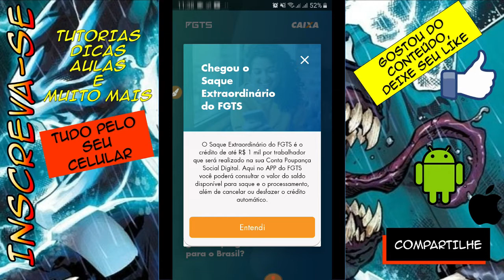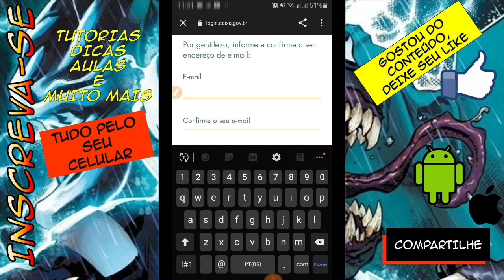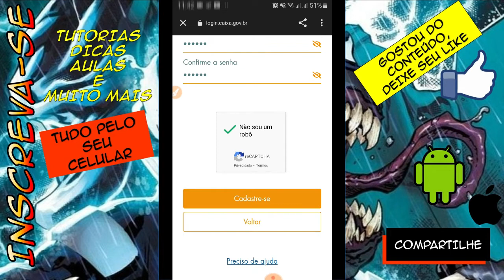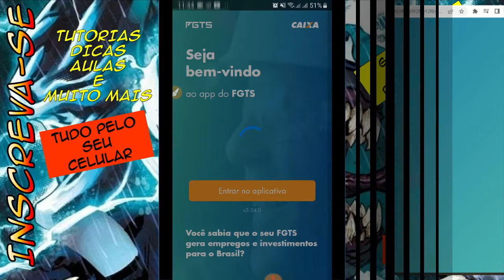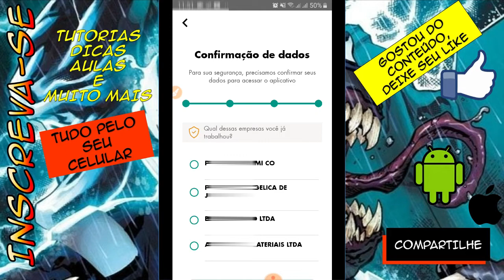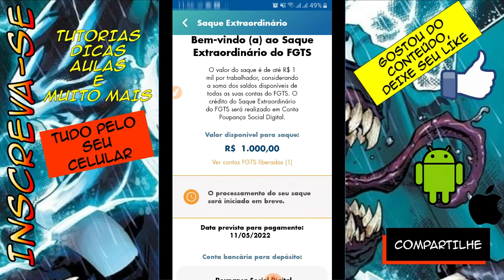Como ver o valor que vai Receber de FGTS Extraordinário [ATUALIZADO]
Como ver o valor que vai Receber de FGTS Extraordinário 2022 [ATUALIZADO]